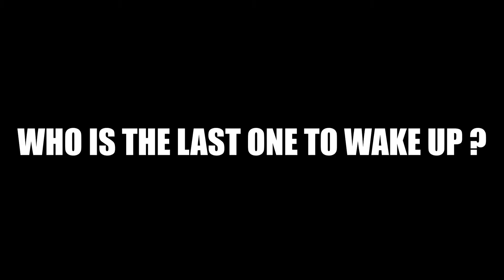HOW WE MET | The Chamangas Promo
We know James Chamanga as the Super Soccer Striker. But this week on How We Met, we get a little up-close & personal as Mr & Mrs Chamanga answer different questions about their love journey.